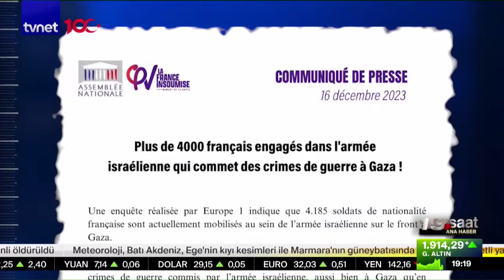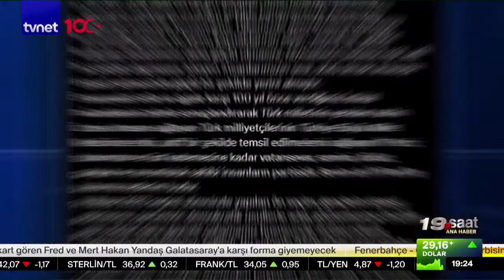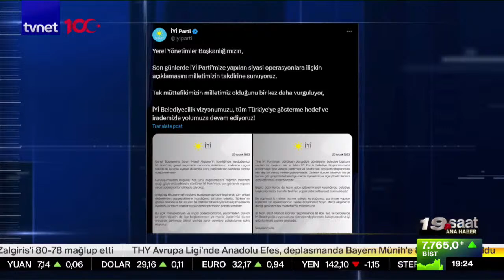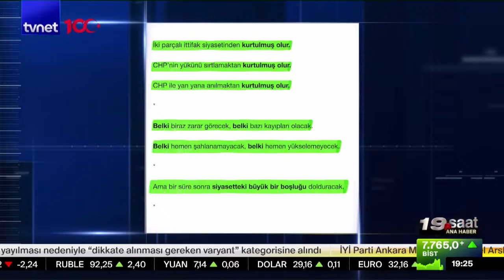ABD'nin Filistin tutumu değişecek mi? | 19. Saat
00:00 Giriş
2:18 Prag'da üniversitede saldırı
10:15 ABD'nin Filistin tutumu değişecek mi?
16:47 Yılın en uzun gecesi 21 Aralık
36:47 Hat sanatının incelikleri neler?
45:16 Türklere çifte vatandaşlığın önü açıldı